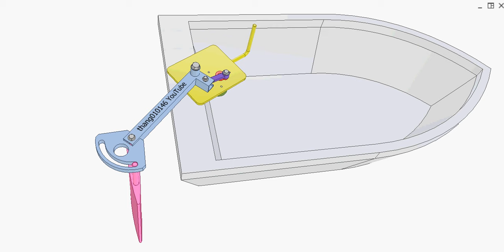Flapping foil propulsion 2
This propulsion is used for small boats.
The blue lever oscillates thanks to the green motor and the four-bar mechanism of the red crank and purple connecting rod.
The pink foil has two axles. One rotates in the blue bar hole. The other moves in the circular slot of the blue bar.
The blue arrow represents the force exerted by water on the pink foil.
Such an arrangement allows the foil to rotate a limited angle thereby creating the angle of attack of the foil. The length of the circular slot determines the value of the attack angle.
So when the blue lever oscillates, the water pushes the boat forward.
Reversing the motor rotation does not cause the boat to move backward.
Use the yellow handle to steer the boat. The last shot of the video shows the right turn. However, that only works when the motor rotates.